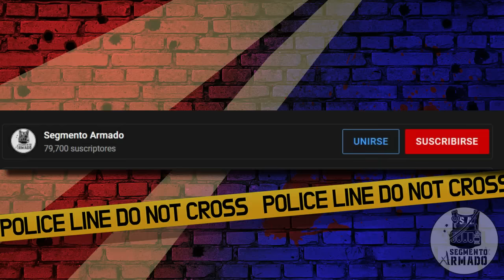Ametralladora MG 42 - Historia, Características y Variantes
El tema ganador de esta semana fue la MG42, una poderoza ametralladora mediana conocida como la motosierra de Hitler, un dispositivo debastador que con sus variantes solo fue volviendose mas peligrosa para el enemigo.

Tambien vengo a decirles que recuperamos la cuenta de TikTok con 150k seguidores, los links ya estan actualizados.